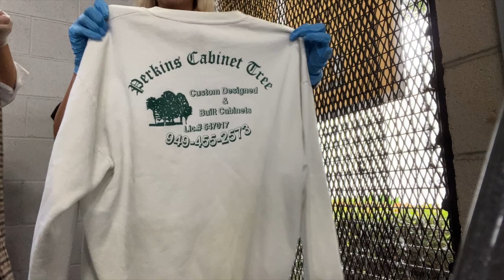come thrift with me at the GOODWILL BINS! I literally thrifted a new wardrobe for UNDER $30!!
Goodwill Marketplace (Outlet Bins)
2702 W Fifth St
United States

Today we are going to the Goodwill Outlet Bins where everything is priced by pound!! The bins can be crazy and chaotic, but @CarrieDayton and I were let in 30 minutes EARLY to be able to show more of what the bins actually look like! Honestly this was 100% my BEST goodwill bins thrift trip!!

EQUIPMENT
Main Camera *
Main Lens *
Wide Angle Lens *